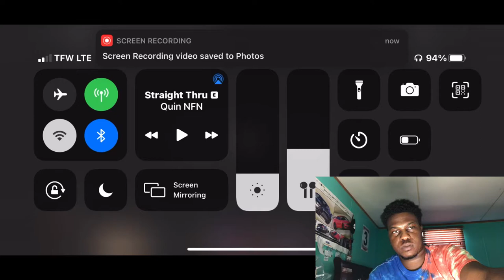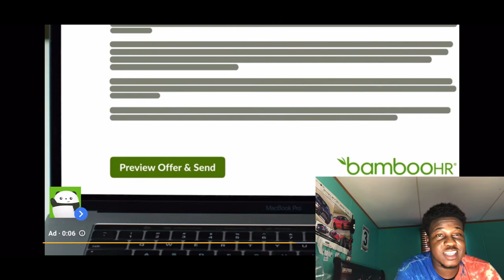Dave Chappelle Funniest Interview Moments 😂 REACTION